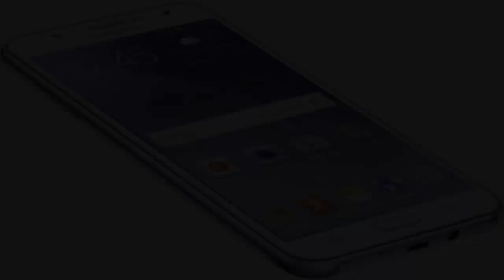Os 5 Melhores Celulares Por Até 1.500 Reais ( 2016 )